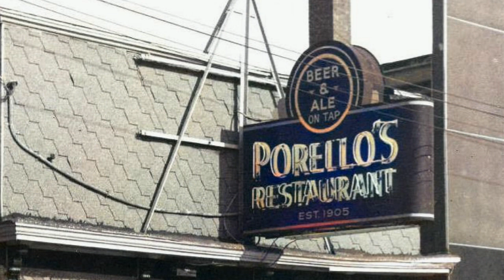Cheers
There is a lot going on in the world right now and sometimes you have to blow off a little steam. This song is one uplifting musical piece that makes you want to be among friends. Turn the volume up and be happy.